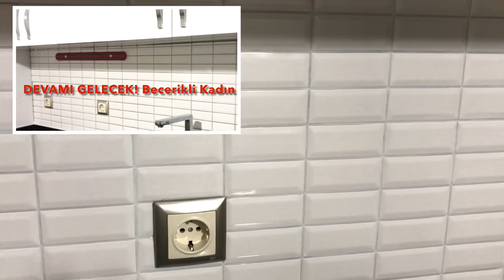Her Eve Lazım 4 Süper Pratik Fikir/Kendin Yap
Merhaba arkadaşlar, kanalıma hoş geldiniz. Bu videomda her evde gerekli olan 4 harika pratik fikir izleyeceksiniz. Aslında bu videoları pratik fikirler serisi halinde instagram hesabım @becerikli.kadin da paylaşıyorum. Orada çok sevilince onları birleştirip sizler için de paylaşmaya karar verdim. Umarım hoşunuza gider ve faydalı bulursunuz. İyi seyirler.

Bu kanalda geri dönüşüm, dıy. kendin yap, dekorasyon, ev yenileme, oda yenileme, mobilya tasarım, eskiyen ürünleri değerlendirme videoları yer almaktadır. Keyifle izleyin. İyi seyirler.

WEB SİTEMDE FARKLI FİKİRLER PAYLAŞMAYA DEVAM EDİYORUM.